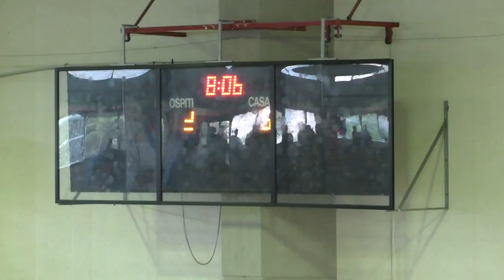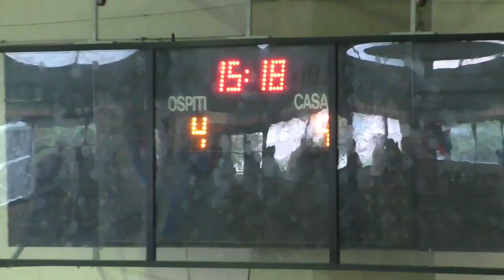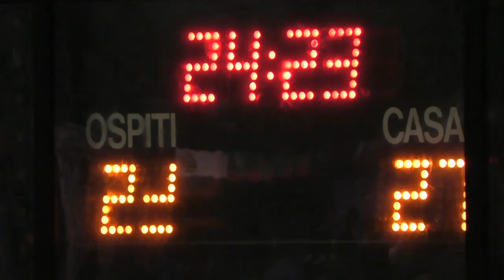Serie A1M [Play-Out T3A]: Gaeta - Fondi 30-26